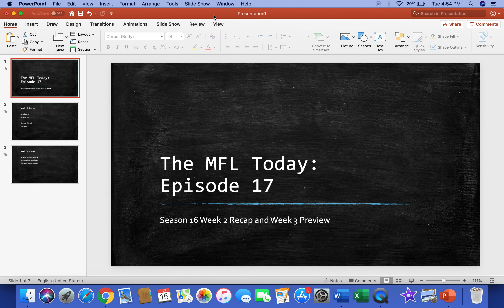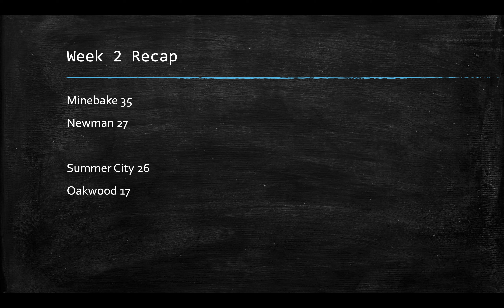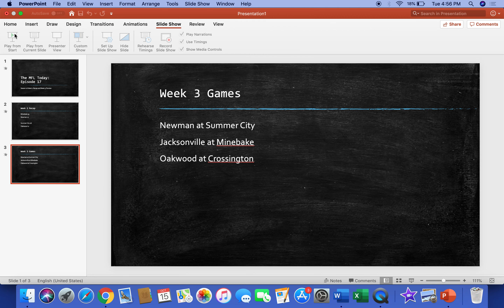The MFL Today: Episode 17: Season 16 Week 2 Recap and Week 3 Preview